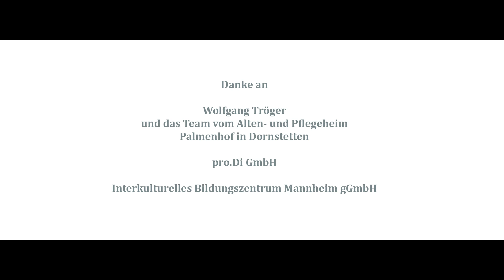IQ Netzwerk Baden-Württemberg: Perspektivgeber – Wolfgang Tröger, Alten- und Pflegeheim Palmenhof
Das Alten- und Pflegeheim Palmenhof im Schwarzwald hat derzeit 68 Mitarbeiter*innen, 19 davon haben Migrationshintergrund. Inhaber Wolfgang Tröger berichtet, wie einfach es dank des Förderprogramms IQ war, einen neuen Mitarbeiter aus Pakistan einzustellen.

Das IQ Netzwerk unterstützt Unternehmen bei der Einstellung und Integration von ausländischen Mitarbeitenden. Die Dreharbeiten fanden vor der Corona-Krise statt. In „Perspektivgeber“ berichten Unternehmen aus Baden-Württemberg über die Integration von internationalen Mitarbeitenden in ihren Betrieben. Sie sichern nicht nur den eigenen Bedarf an Mitarbeitenden, sondern geben auch Migrant*innen eine Perspektive auf dem Arbeitsmarkt.